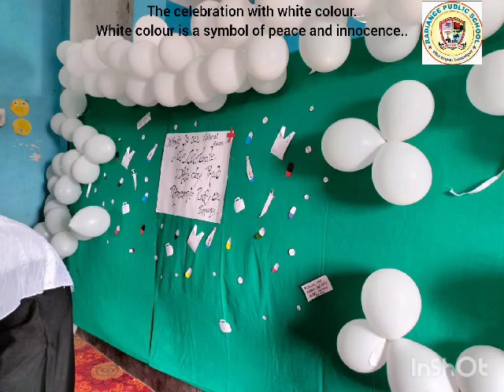White colour Day Celebration | Colour Activity: Pre-Primary Activity